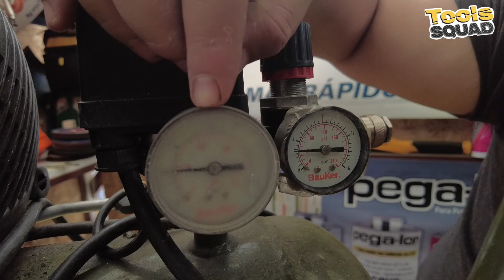Fallas en herramientas Bauker que tal salen?